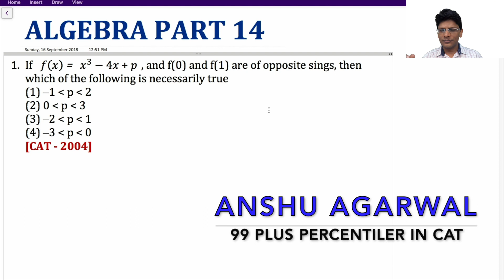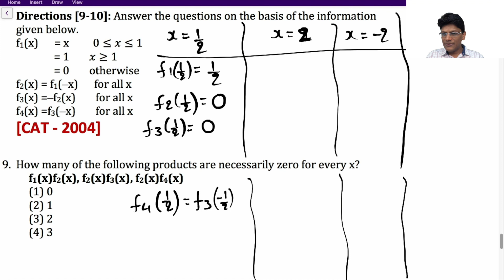CAT Algebra 14 | CAT previous Year Solved Papers | CAT Algebra Lectures | CAT preparation